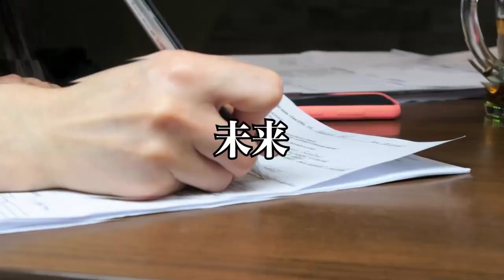【経営者対談】依存しない生き方 真理を学び実践しましょう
20歳の時に中古車販売店を経営
すぐに潰れる
21歳の時にホストクラブを経営
2年で潰れる
33歳の時に釣具メーカー会社を作る

Learn the lessons of life
by
AnGes//GND ltd,
hidekatsu matsutani